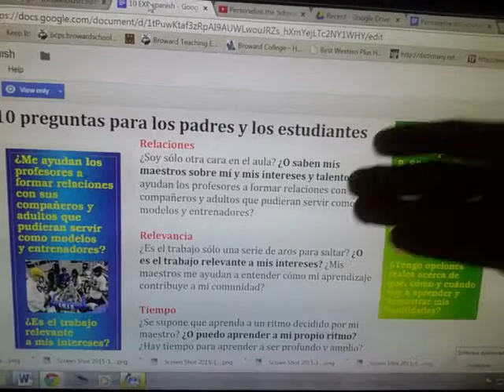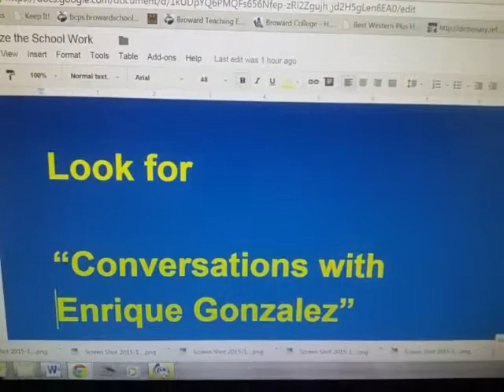Personalize the school work with Enrique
The key is to personalize the school work and help each student develop their interests